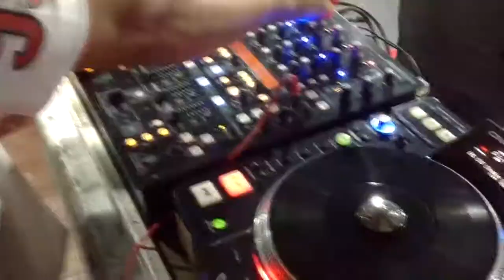14º Campeonato de Boxe Olímpico em Feira de Santana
Disputas de cinturões, campeão do sertão

22 de julho de 2017
18h

Auditório do CSU
Cidade Nova
Feira de Santana

Centro de Treinamento
VIDA ATIVA

Associação Esportiva Feirense Boxe É Vida

Federação de Boxe do Estado da Bahia

Maior torneio de boxe do Interior da Bahia